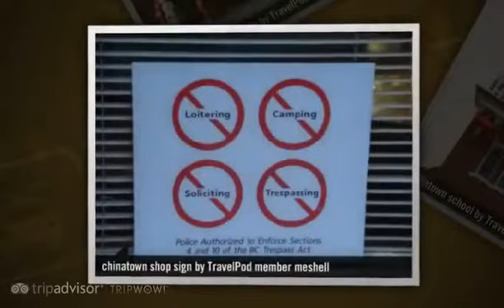Chinatown - Victoria, Vancouver Island, British Columbia, Canada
- Created at TripWow by TravelPod Attractions (a TripAdvisor™ company)

Chinatown Victoria
Canada's oldest Chinatown is characterized by narrow, winding streets and lots of little shops and restaurants.

Travel blogs from Chinatown:
- "... us, we feel much safer knowing that I can tell you - as long as we don't venture into the back streets of Chinatown late at night again We're practising our nicest smiles for the lovely US Customs officers tomorrow, best travelling outfits to the ..."
- "... We rotated the map a few more times before heading into Chinatown and Market Square, where I spotted a Vietnamese cyclo outside a shop called 'Taste of Hanoi,' I didn't go in as I've ..."
- "... I was in the maritime museum, walked through all the streets and alleys of "Old Victoria " and Chinatown, was shopping and did a sail ..."
- "...   We decided that Chinese is what we wanted for dinner, so we walked to Chinatown and had a great meal for $13 ..."
- "... *Random Fact: Starbucks Rules here *tear* I miss you Timmies* Chinatown *Random Fact: Who has the cheapest produce? ..."

Photos from:
- Victoria, Vancouver Island, British Columbia, Canada
- San Francisco, California, United States

Photos in this video:
- "Entrance to Chinatown in Victoria" by Secrex from a blog titled "Cruise to Victoria"
- "Chinatown entry gate" by Csimpson from a blog titled "Victoria, BC"
- "Entrance to Chinatown" by Christine.stone from a blog titled "Victoria - Capital of British Columbia"
- "Chinatown in Victoria" by Katwoman from a blog titled "No one actually lives in Victoria"
- "Chinatown in Victoria" by Mksquared from a blog titled "A full day in Victoria, BC - the pics"
- "Dragon in Chinatown" by Skychi from a blog titled "Cruise to Vancouver Island"
- "Chinatown shop sign" by Meshell from a blog titled "Roadtrip north, Victoria!!!"
- "Chinatown school" by Christine.stone from a blog titled "Victoria - Capital of British Columbia"
- "Chinatown arch" by Rssargent from a blog titled "Victoria - cosmopolitan yet cozy"
- "Chinatown" by Cyril.galland from a blog titled "San Francisco la coloree"
- "Chinatown" by Itsem from a blog titled "The British in British Columbia"
- "Chinatown" by Andrea.adrian from a blog titled "Whale Watching"
- "Chinatown" by Skychi from a blog titled "Cruise to Vancouver Island"
- "Chinatown" by Tienmadeliefjes from a blog titled "Victoria"
- "Chinatown" by Nickbromhead from a blog titled "Where are the Whales?..."